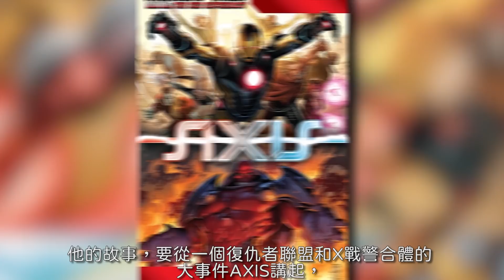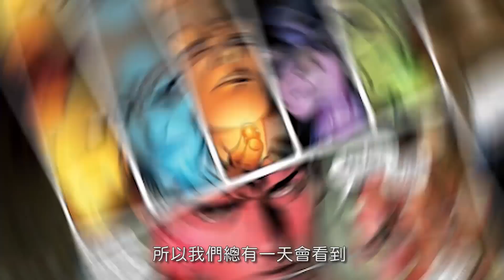阿湯哥真的要演鋼鐵人?! 深入解析所有證據和可能性! | 超粒方 | 奇異博士2:失控多重宇宙